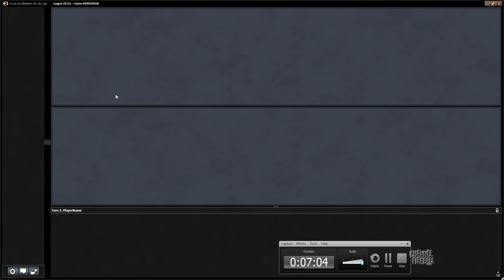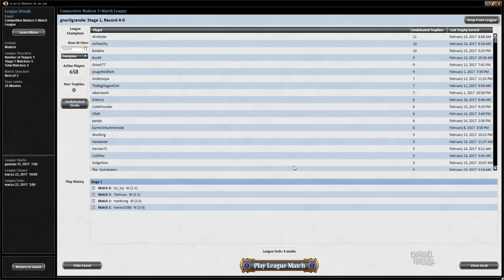Channel Mengucci - Modern Jeskai Saheeli (Match 4)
Watch Andrea Mengucci pilot Jeskai Saheeli in Modern—yes, Modern—on Magic Online.